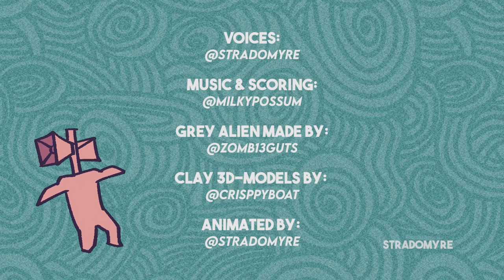sirenhead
A team of cryptid investigators gather to track down the Sirenhead.

I made this storyboard in 2020 I think. So, it’s all a little dated. Hope I made it timeless enough. Enjoy and Happy Halloween! :)

ANIMATION & BACKGROUNDS by:
Stradomyre

"SIRENHEAD" CREATED by:
TREVOR HENDERSON

JUMPSCARE SFX from:
NUN MASSACRE by PUPPETCOMBO